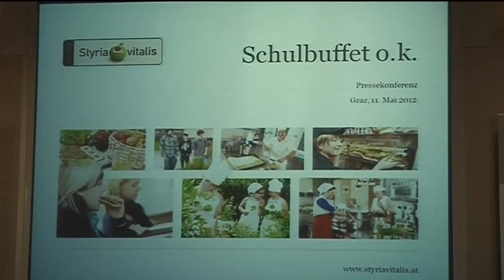Gesundes Schulbuffet -- Edlinger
Bewusste Ernährung in der Schule